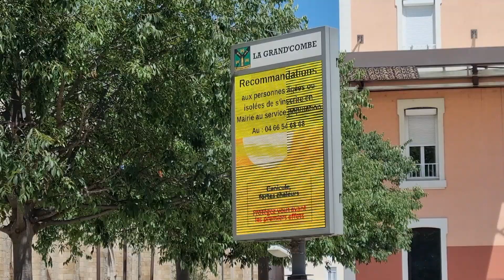La Grand Combe. The town to live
Welcome to La Grand Combe, a hidden gem nestled in the beautiful Cévennes region of southern France! 🌍✨

Situated in a unique location, La Grand Combe offers unparalleled access to some of France's most stunning destinations. Imagine living just an hour's drive from the Mediterranean Sea, only an hour and a half from the picturesque landscapes of Provence, five hours from the majestic French Alps, and just six hours from the vibrant culture of Spain. Whether you're drawn to sandy beaches, scenic vineyards, or snow-capped mountains, La Grand Combe places you right at the crossroads of all these incredible experiences.

But that's not all—life in the Cévennes is now more desirable than ever. With its mild climate, breathtaking natural beauty, and affordable cost of living, it's no wonder that every year, more and more families from Belgium, the Netherlands, and other countries are choosing to call this area home. 🌄🏡

Curious to see what makes La Grand Combe so special? Watch this video to explore the charm of this unique town and discover why it might just be the best place for your next adventure.

📌 Why La Grand Combe?

1 hour to the Mediterranean Sea
1.5 hours to Provence
5 hours to the French Alps
6 hours to Spain
Affordable living in a beautiful, mild climate
Join the growing community of expats who have found their dream life in La Grand Combe. Check it out for yourself and see why the Cévennes could be your next home!